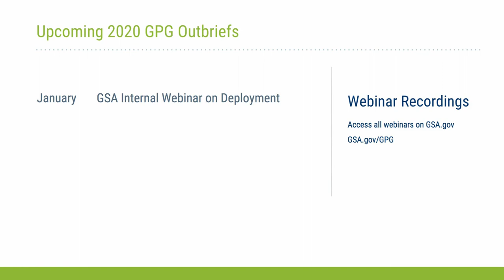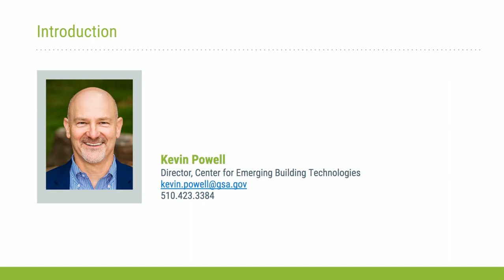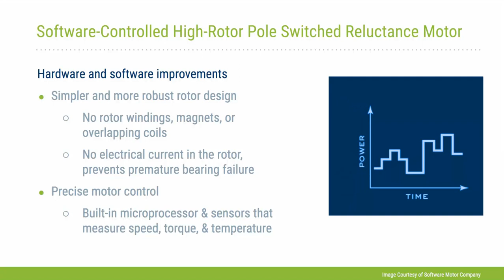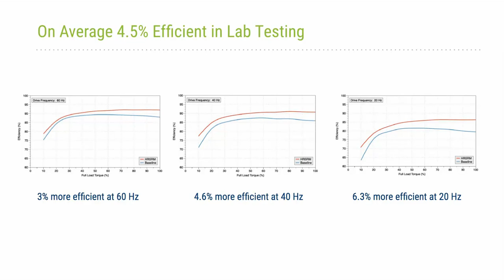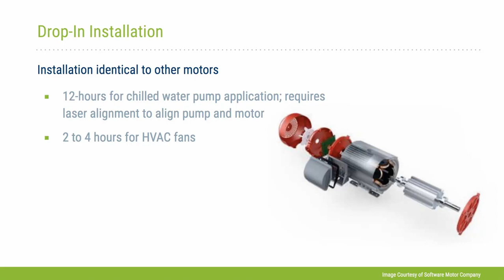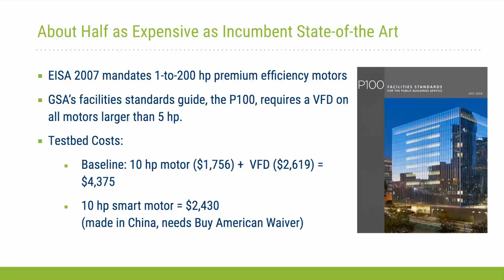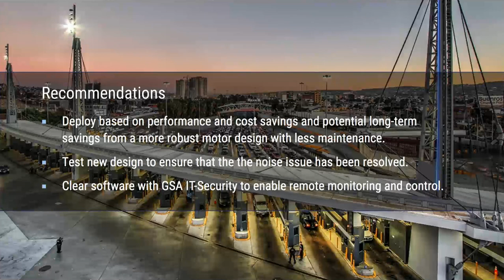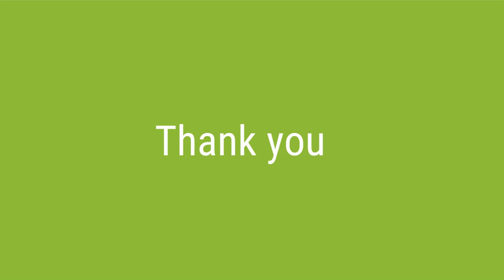GPG Outbrief 21: Software-Controlled Switched Reluctance Motor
GPG Outbrief webinar on a smart motor that integrates an innovative electric motor design with a programmable variable-frequency drive (VFD) and a controller that provides real-time monitoring and cloud-based connectivity. Researchers from Oak Ridge National Laboratory (ORNL) found that the smart motor was on average 4% more efficient than a premium motor combined with a VFD drive, and cost about half as much. During the webinar, researchers and facility managers will discuss findings from the evaluation, share operational guidance and answer questions.